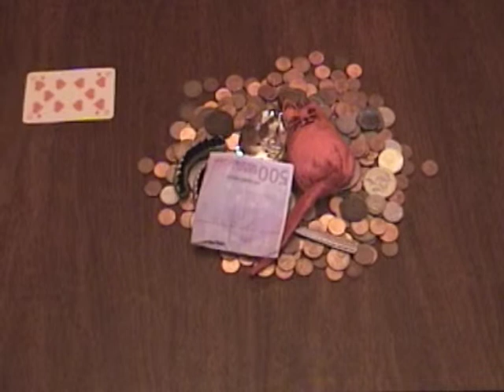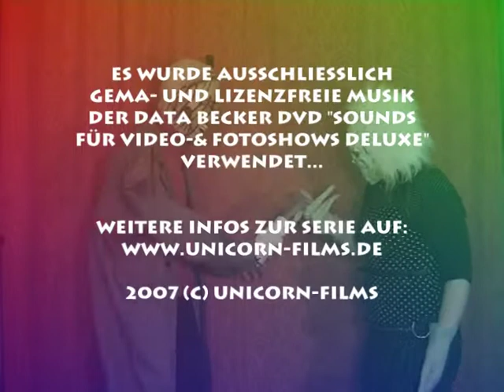Zombies privately - Folge 3: Der Pokerabend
Unsere Zombies - jetzt nur noch zu zweit - teilen die Karten aus...
In Folge 3 wird Poker gespielt - und es wird wieder kräftig geschummelt.
Aber als der Schwindel dann auffliegt, wird der Verlierer mehr als nur seinen
Einsatz verlieren...viel mehr...